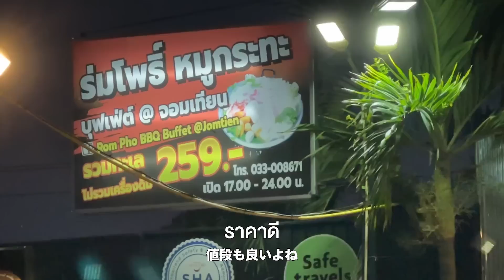パタヤにある最強タイ式焼肉屋を教えます！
📍ร้านร่มโพธิ์ หมูกระทะบุฟเฟ่ต์ ตลาดร่มโพธิ์
Rom pho Barbecue Buffet

🥩Yakiniku Harupiii🥩
88 Sukhumvit 53 Alley, Khlong Tan Nuea, Watthana, Bangkok 10110
Tue-Fri 16:00-22:30 Last Order21:30
Sat-Sun 12:00-22:30 Last Order 21:30

▽Contact  @harupiii(LINE)